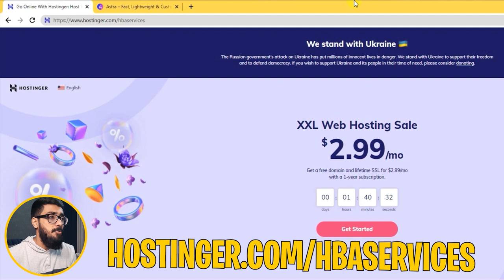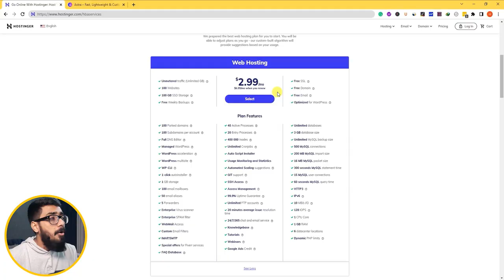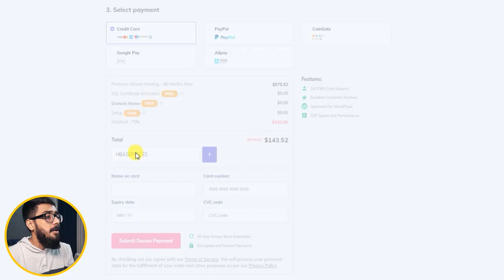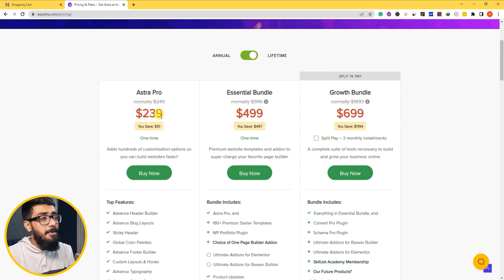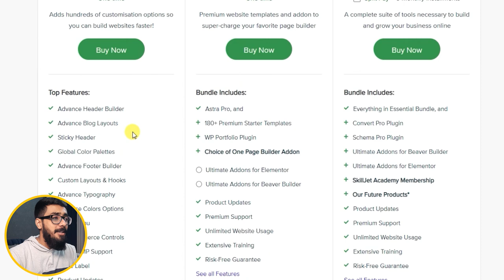$200 Theme For FREE 😍 | Best Web Hosting For Blogging 2022